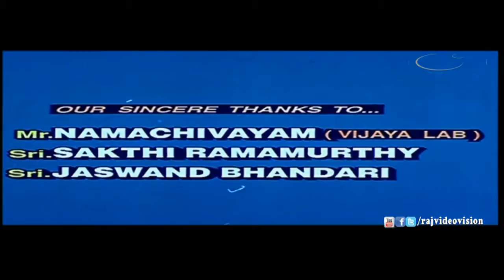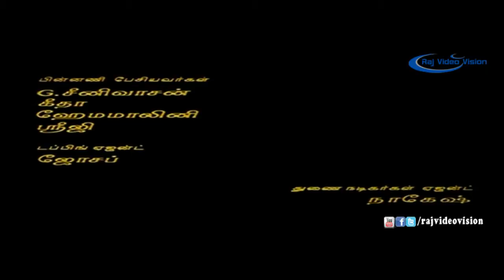Periya Idathu Maappillai Full Movie HD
Movie: Periya Idathu Maappillai
Story And Dialogues: Guru Danapaal
Actors:  Jayaram, Devayani, Mantra, Manivannan, Vijayakumar, Goundamani and Vivek
Lyrics: Kalidasan, Palani Bharathi
Editing:- P. Sai Suresh
Producer:- K. Murugan
Director:- Guru Danapaal
Year :- 1997